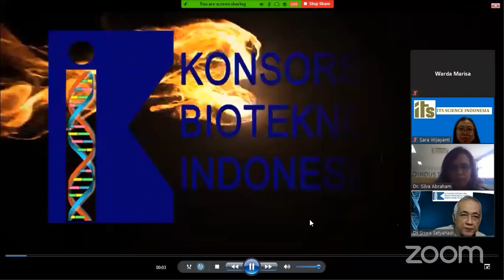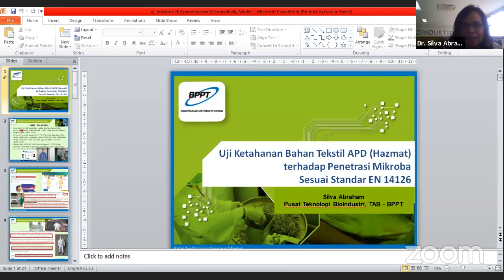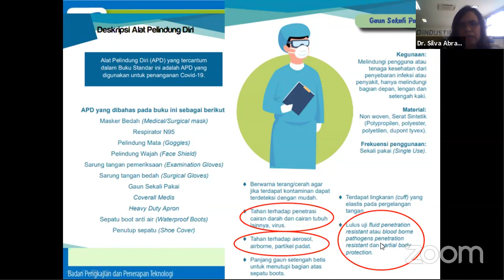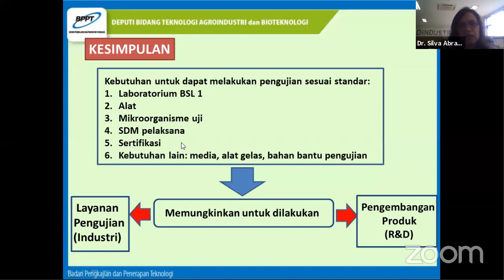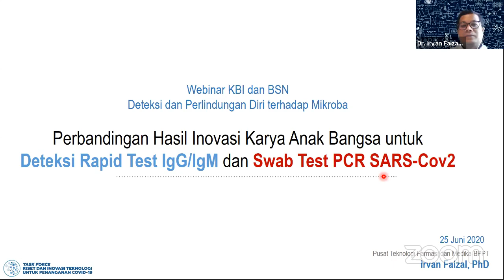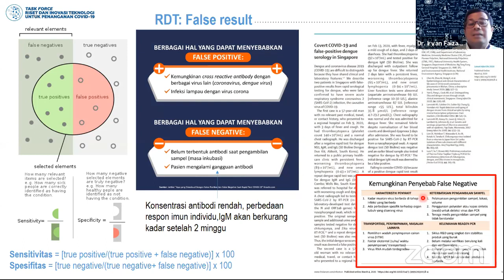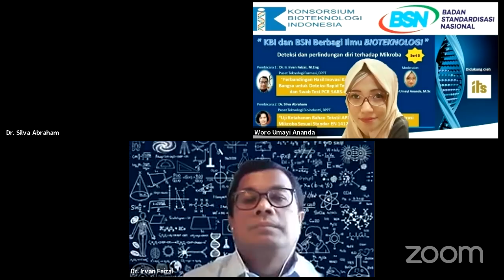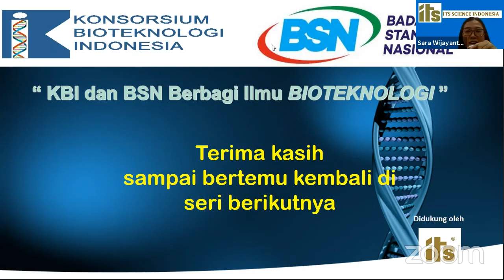KBI dan BSN Berbagi Ilmu Seri 3 - Deteksi dan Perlindungan Diri Covid-19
* Topik 1 : “Uji Ketahanan Bahan Tekstil APD (Hazmat) terhadap Penetrasi Mikroba Sesuai Standar EN 14126”
Pembicara : Dr. Silva Abraham - Pusat Teknologi Bioindustri, BPPT

* Topik 2 “Perbandingan Hasil Inovasi Karya Anak Bangsa untuk Deteksi Rapid Test IgG/IgM dan Swab Test PCR SARS-Cov2”
Pembicara : Dr. Ir. Irvan Faisal, M.Eng - Pusat Teknologi Farmasi, BPPT

* Moderator : Woro Umayi Ananda, M.Sc. (BASF)

Didukung oleh :
PT ITS Science Indonesia :